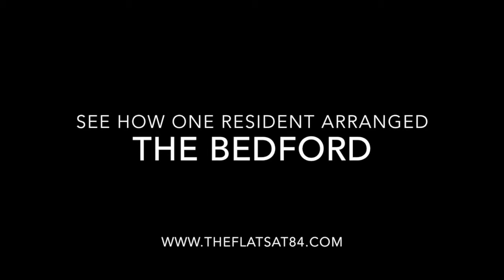1 Bedroom/1 Bath Apartment | The Flats at 84 at 84th and Old Cheney, Lincoln, NE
Take a virtual tour of this 1 bedroom, 1 bath apartment for rent at The Flats at 84 in Lincoln, NE. The Flats at 84 is a brand new community just completed in 2015. It offers wood-style flooring, granite countertops, modern appliances and fireplace, high-end amenities and much more!